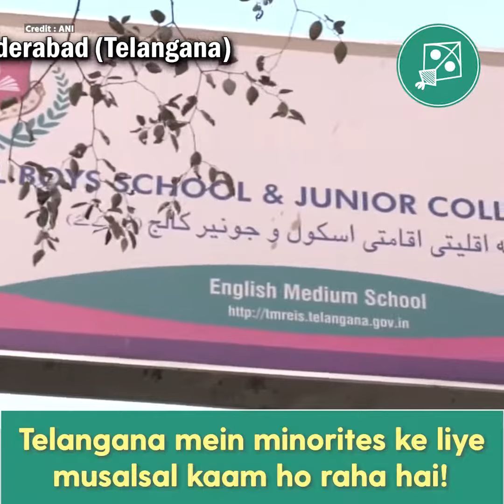Kya mulk mein aisi koi riyasat hai jahan par 201 minority residential schools ladkiyon ke liye alag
Kya mulk mein aisi koi riyasat hai jahan par 201 minority residential schools ladkiyon ke liye alag aur ladkon ke liye alag banaye gaye hon?